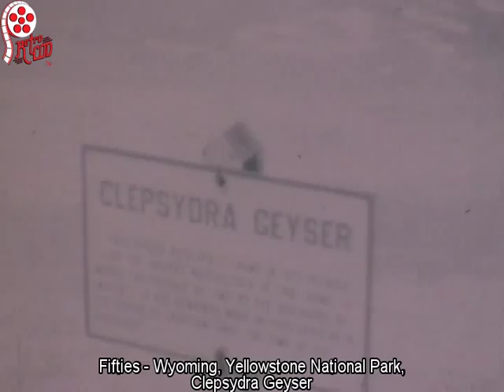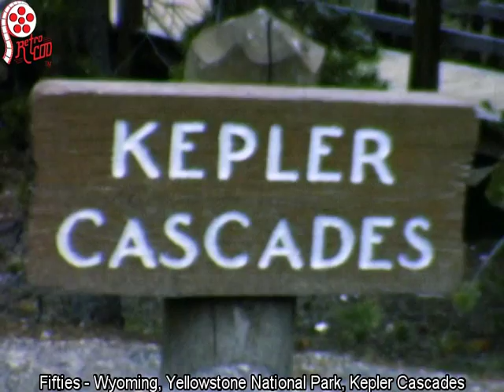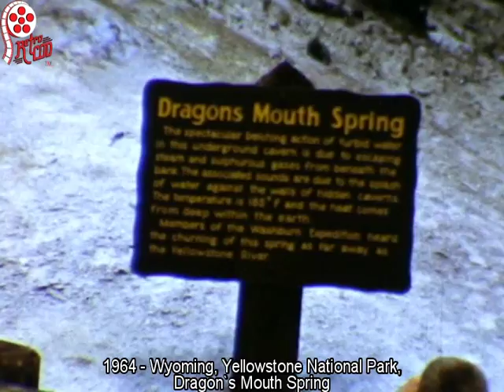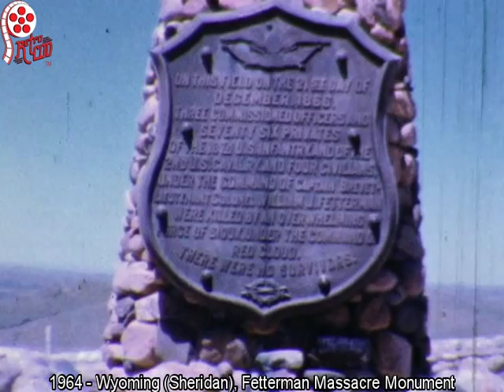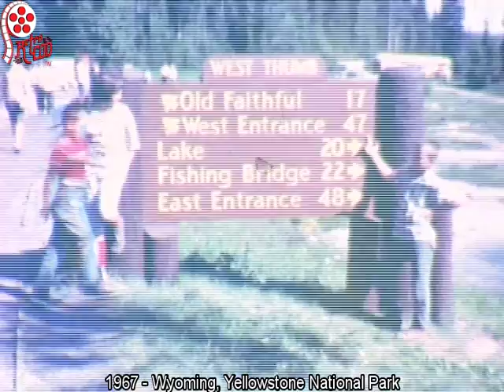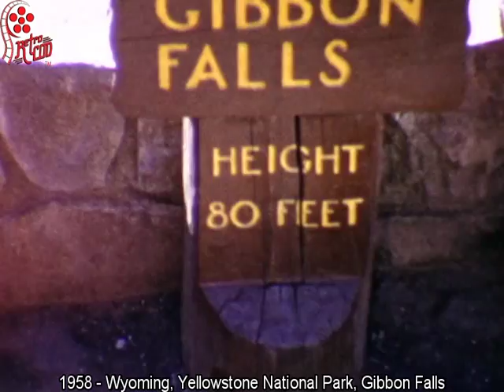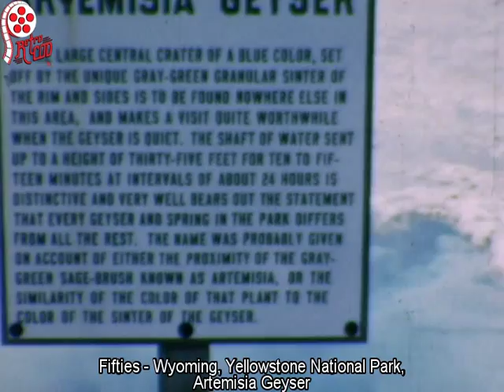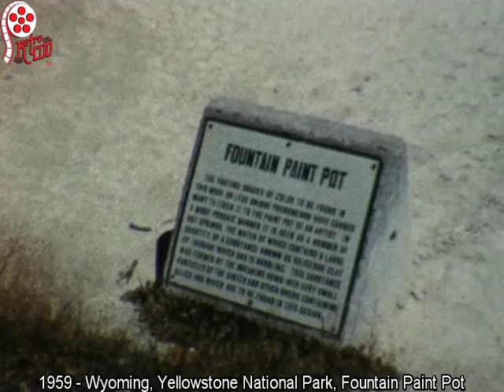Yellowstone and Grand Teton Retro Home Movies.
Wyoming home movie made using movie clips from the 1940s, 1950s, 1960s, and 1970s Featuring Yellowstone and Grand Teton National Parks, Old Faithful, Mammoth Hot Springs, Bears, Elk and other wildlife.